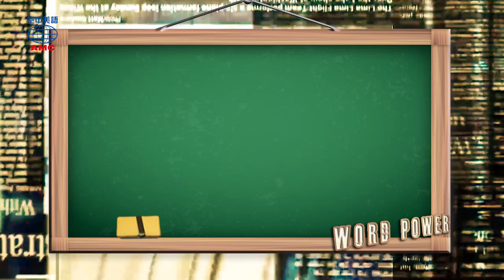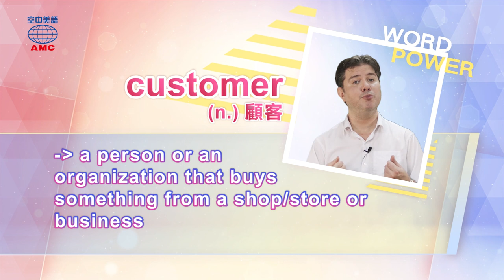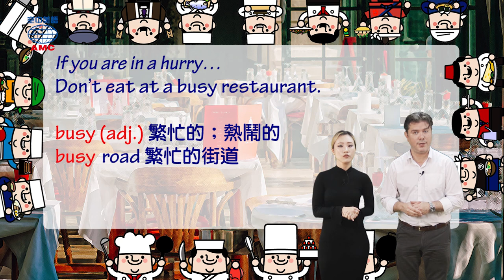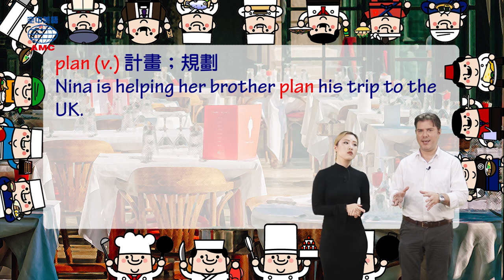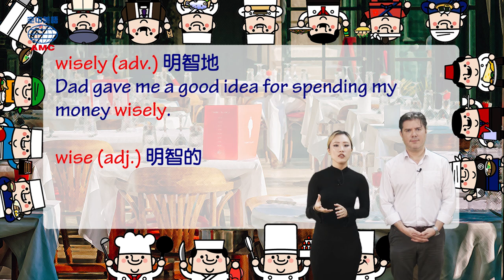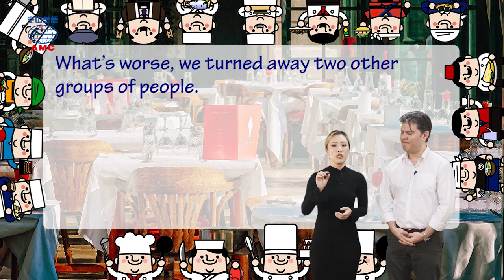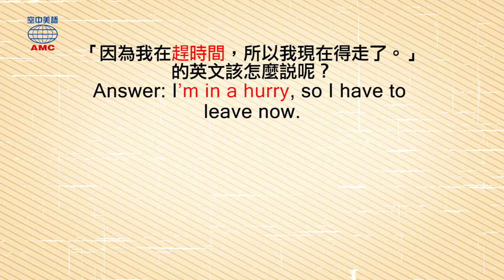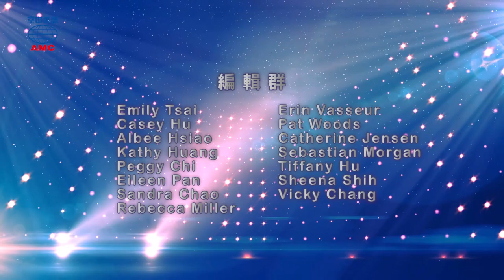2019年05月號 Unit 4-1【江湖在走 尊重要有──拒當奧客守則】-完整課程講解